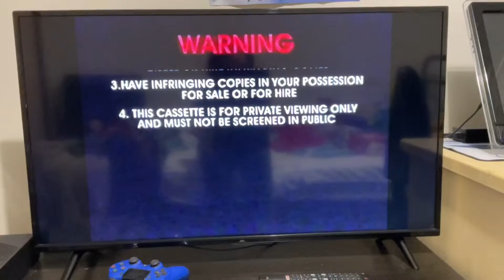Opening To Cricket: The Modern Masters 2001 VHS Australia